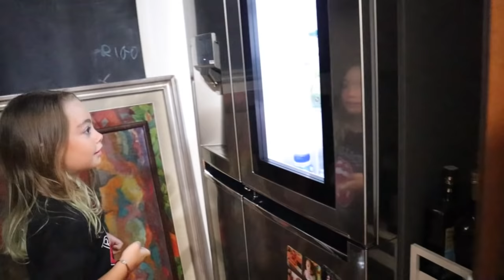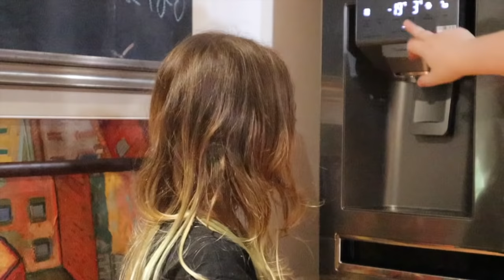E' TORNATA LARA *REAZIONE DI ZOE E REAZIONE DI LARA ALLA CASA E STANZA NUOVE* / chiara paradisi